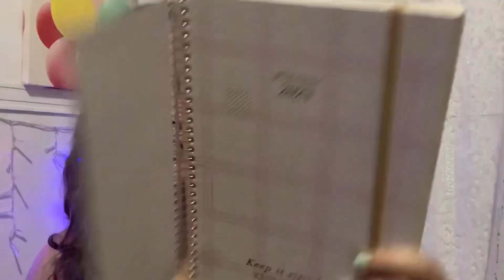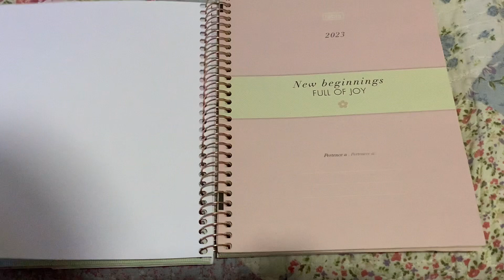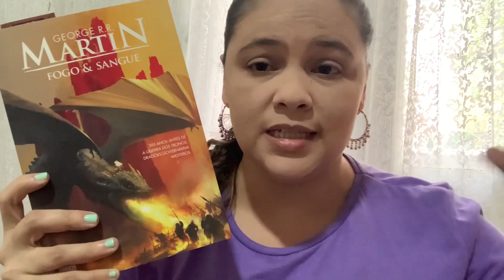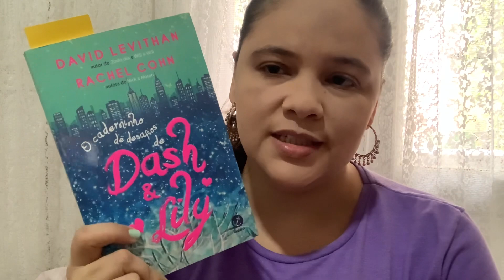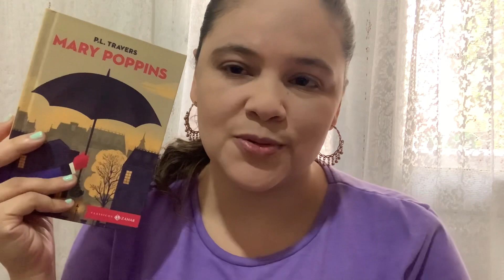PASSEIO NO SHOPPING, COMPREI UM PLANNER | VLOGMAS DIA 18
Olá, pessoal. Neste vídeo eu mostro pra vocês um pouco do meu domingo. Espero que gostem!

MÚSICAS